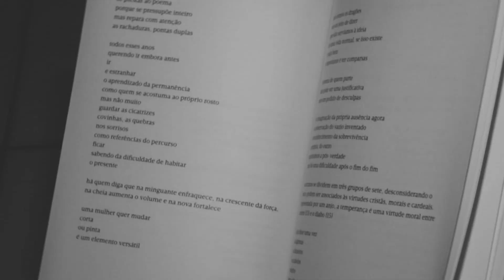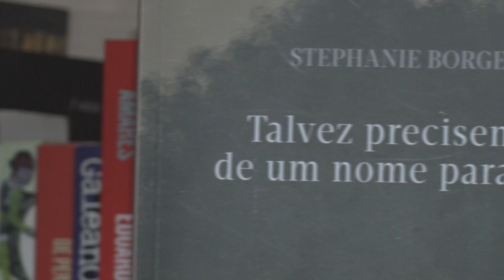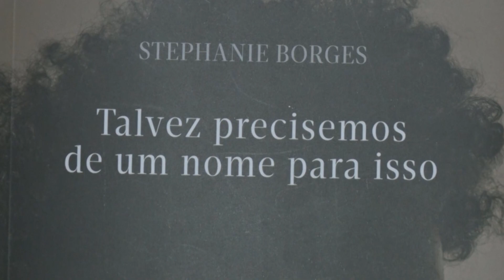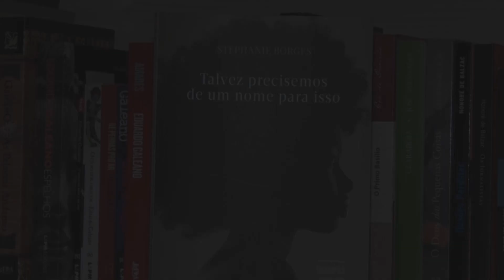Dica de leitura Afro-brasileira - Livro Talvez precisemos de um nome pra isso